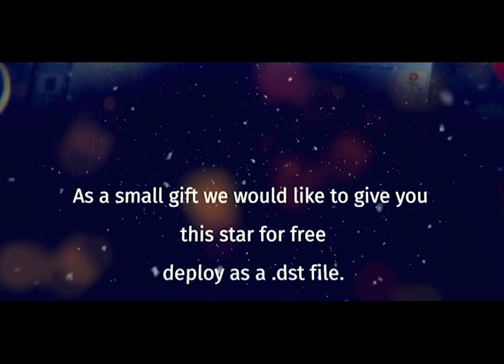Seasonal Greetings From Madeira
Madeira wish you a peaceful festive season.
Please click on following link to get your free .dst file.

(if direct download does not work, please copy the link in your browser window, the download start automatically)